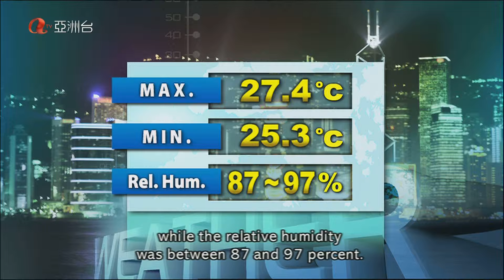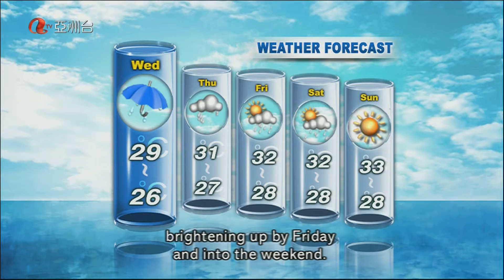ATV World Main News Edna Tse, Belinda Lloyd, Raymond Yeung 17July2013